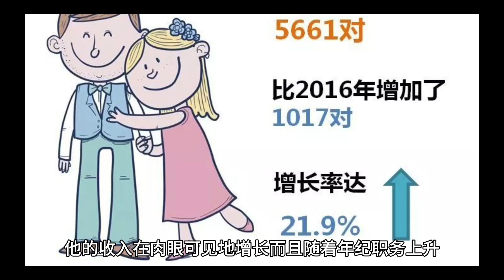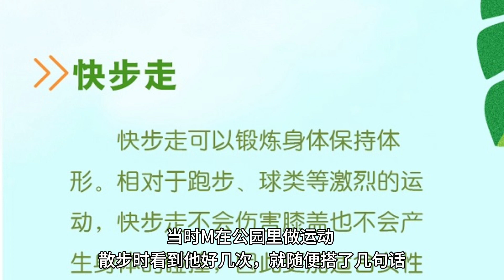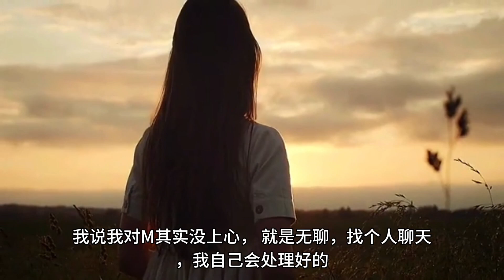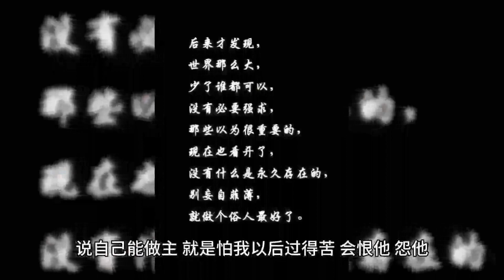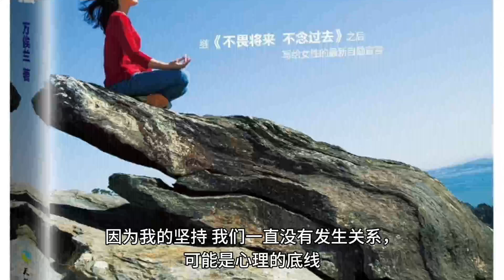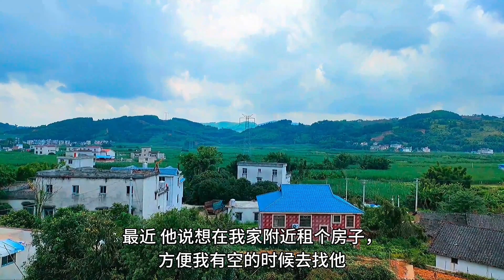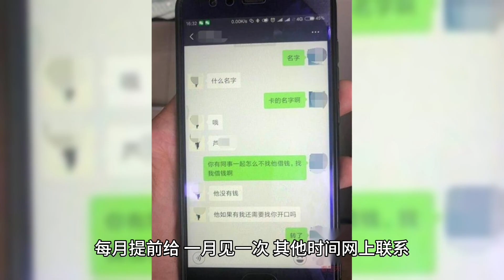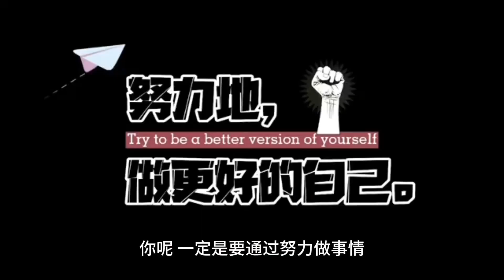【情感故事】我37岁 老公能干 小鲜肉真香|劳动与运动 是最好的生活方式#家庭#婚外#小鲜肉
这是原创的情感类频道，所有故事都是真实发生的。碍于平时羞于启齿，无处诉说，一些网友实在憋不住，通过网络诉说，展示全部的内心情感世界。本频道最终目的是帮助女人学会用男人思维，在爱中成长，不为情所困。同时，给广大朋友业余生活增加点调料，感兴趣的朋友可以关注@纪实派@老高和小茉@mrbeast@自说自话的总裁@总裁聊聊@诡灵异@妮妮@万物有光@越哥说电影@袁腾飞讲历史@xbox调查@wayne调查@奇闻观察室@李老师@飞哥徒弟猴赛雷@非洲小五#小钟@sean世界TV